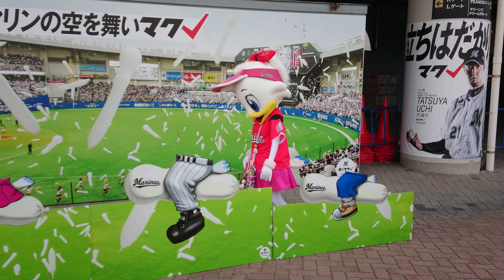リーンちゃん メタボなマーくんの真似wwwwwwww